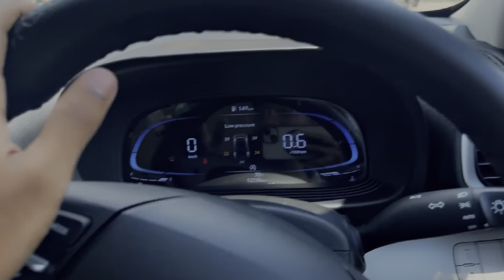First meeting with bestfriend Gf without friend || crazy reaction || vlog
This is Sukhraj Thakur

I am Video Creator and Vlogger.